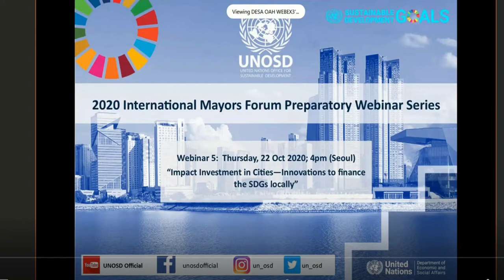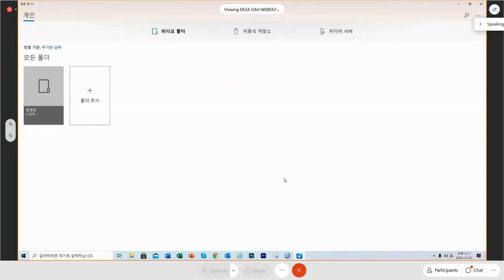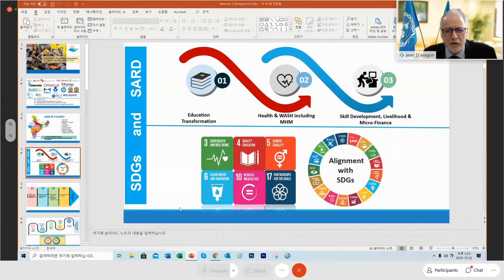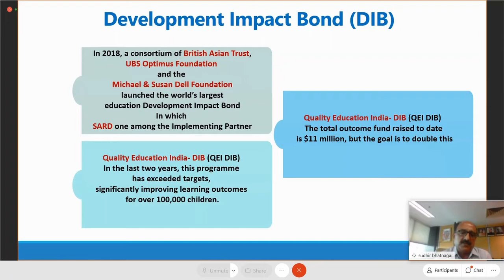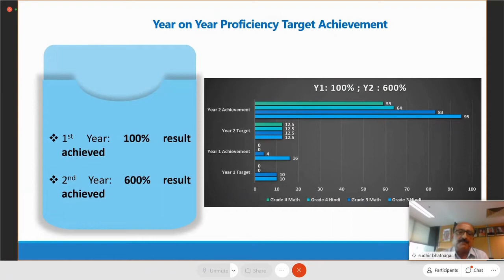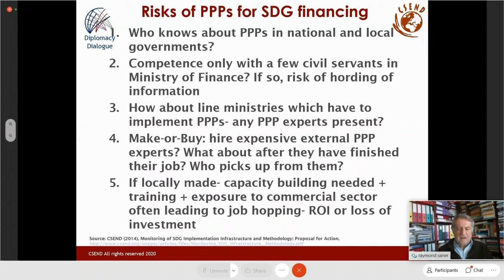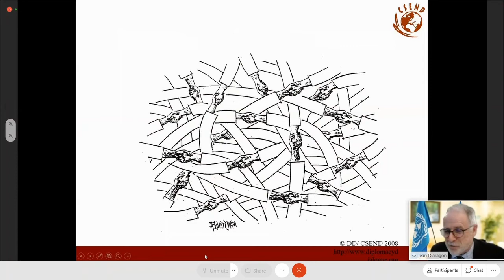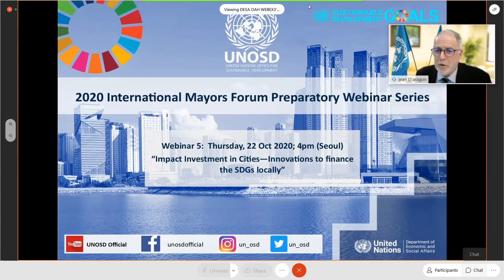2020 International Mayors Forum Preparatory Webinar Series 5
2020 International Mayors Forum Preparatory Webinar Series 5: Impact Investment in Cities - Innovations to finance the 2030 Agenda locally

4:00pm (Seoul), 12:30pm (Delhi), 10:00am (Kampala)